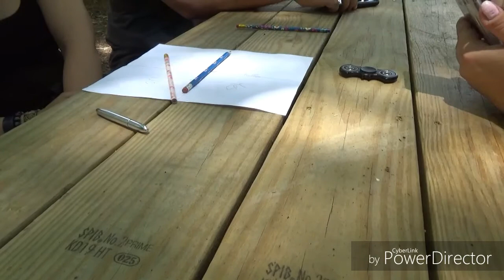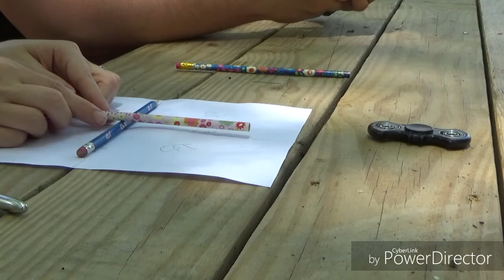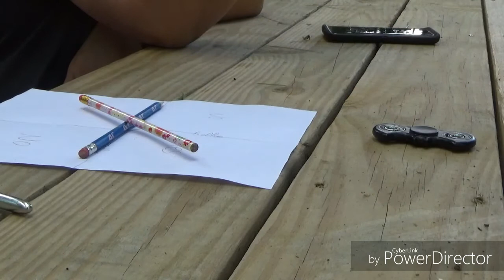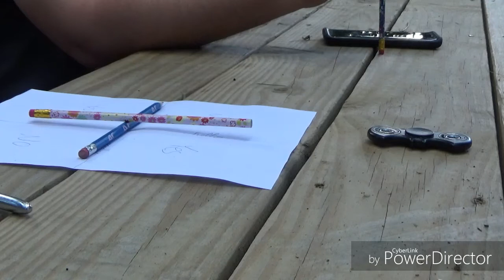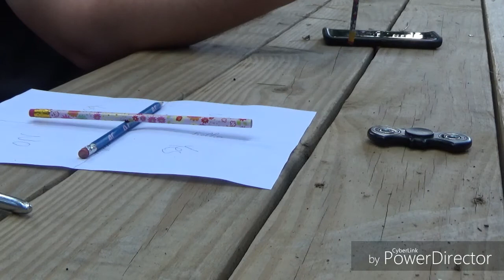Trying out the Charlie Charlie Challenge